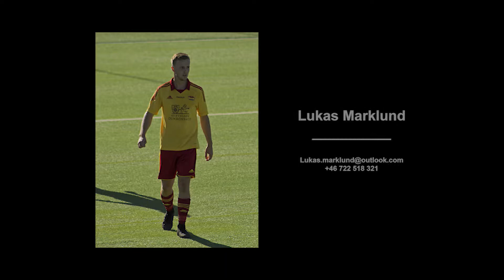Daorsa Imeri Examensarbete